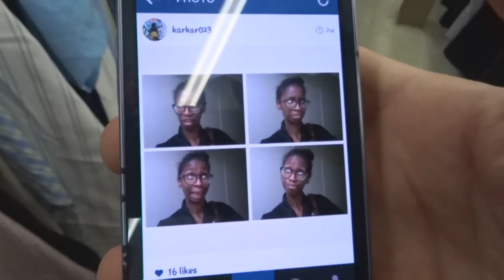WHAT AM I GONNA WEAR??! - VLOG